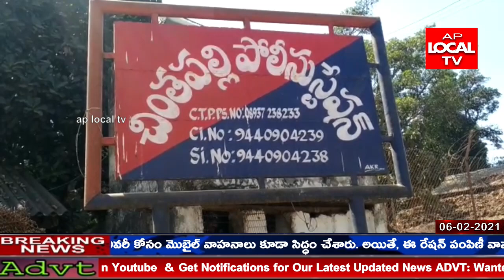మూడో విడతగా రేపు నామినేషన్ వేసే ప్రాంతాల ప్రజలు అప్రమత్తంగా ఉండాలి చింతపల్లి సీఐ శ్రీనివాస్.